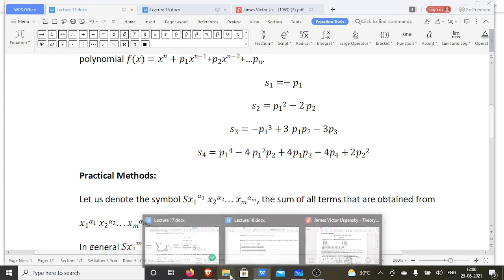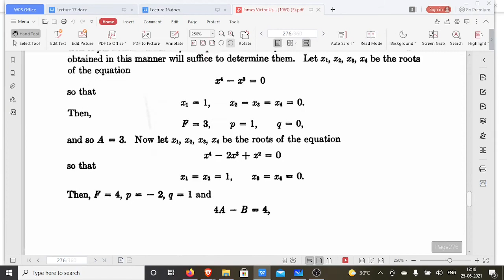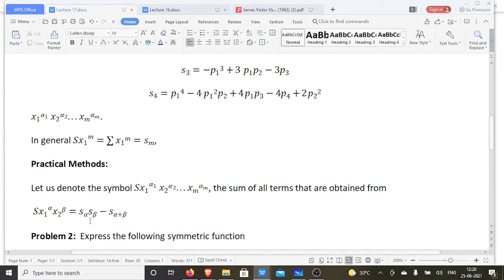lecture 17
In this video, a problem of symmetric function in terms of coefficients are demonstrated